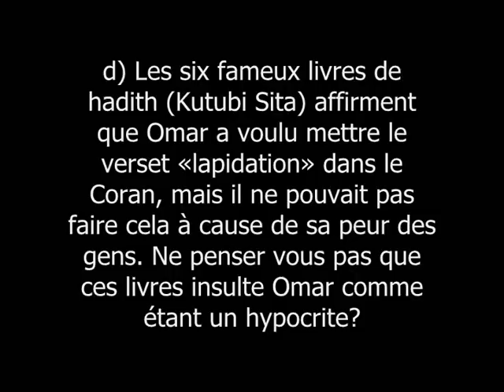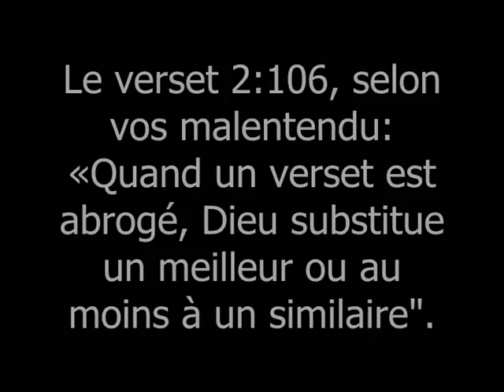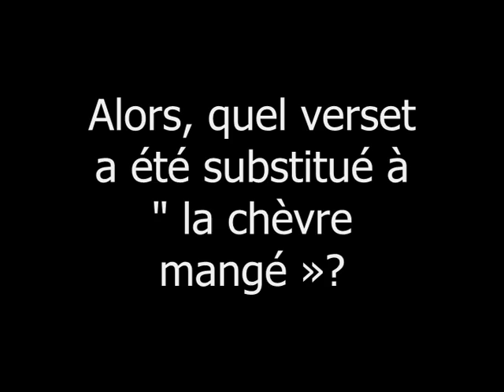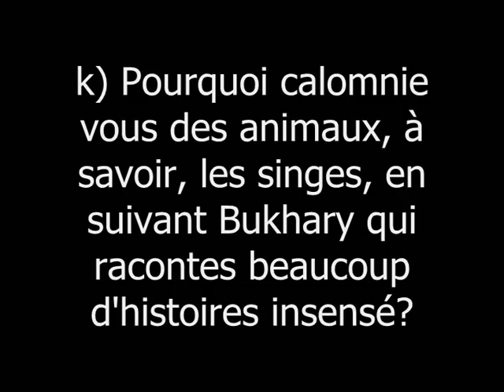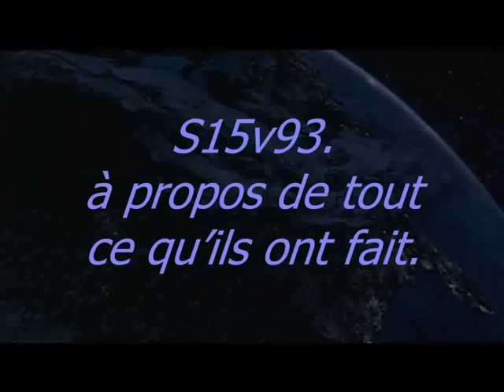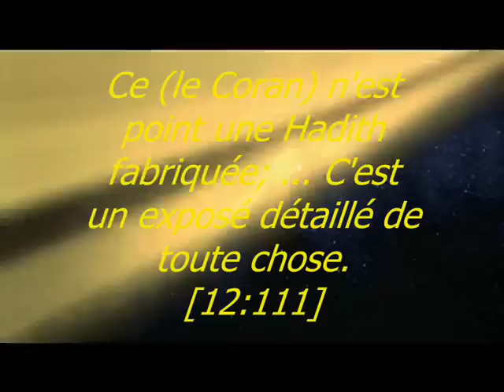Le Coran: Lapidation pt 2 les questions